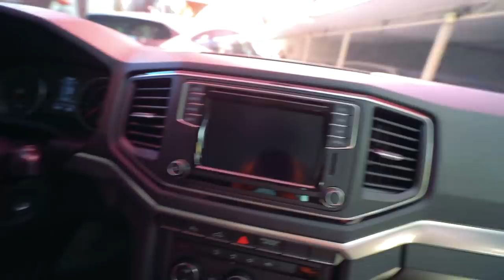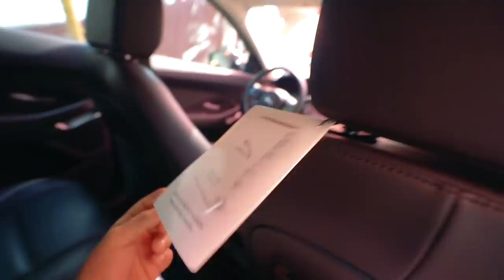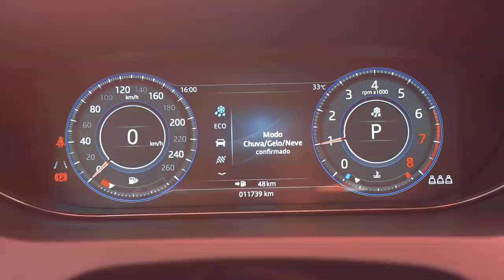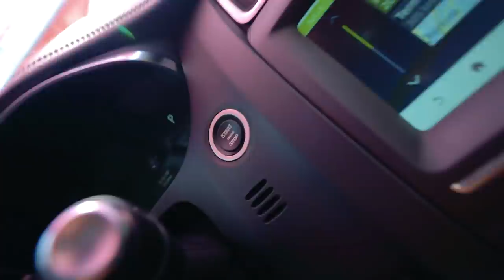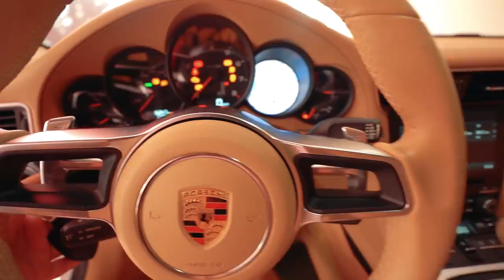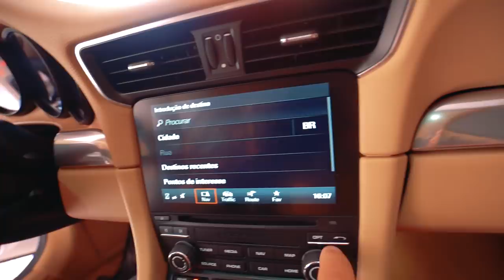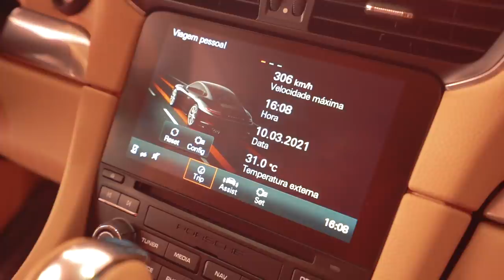FUI VER UM CARRO NOVO NA LOJA